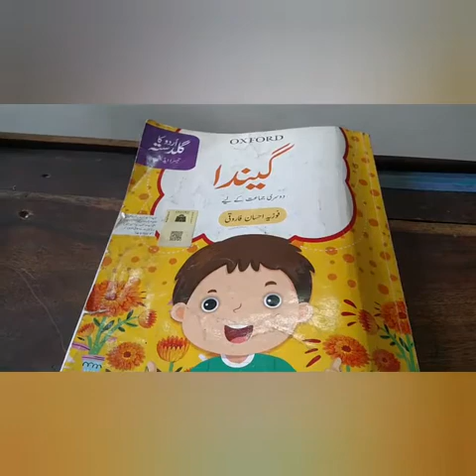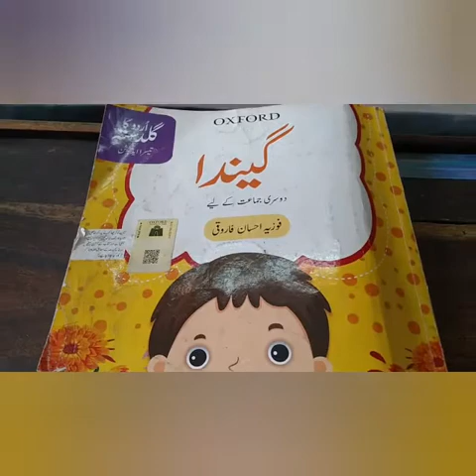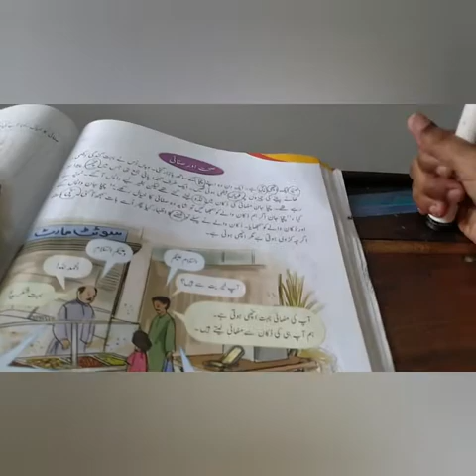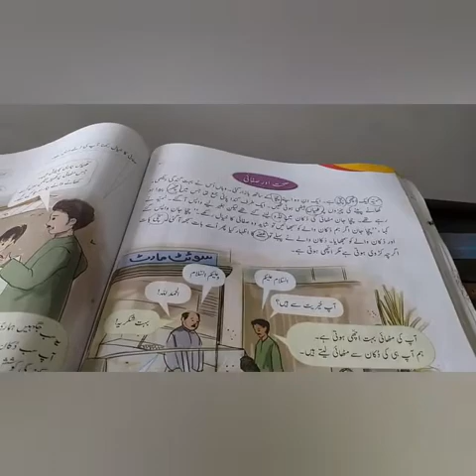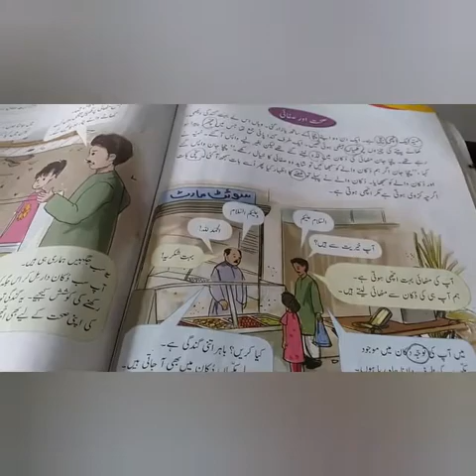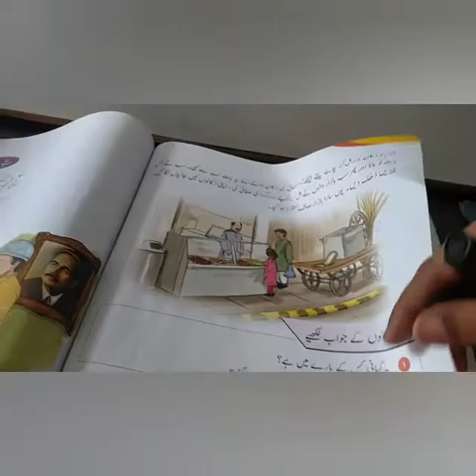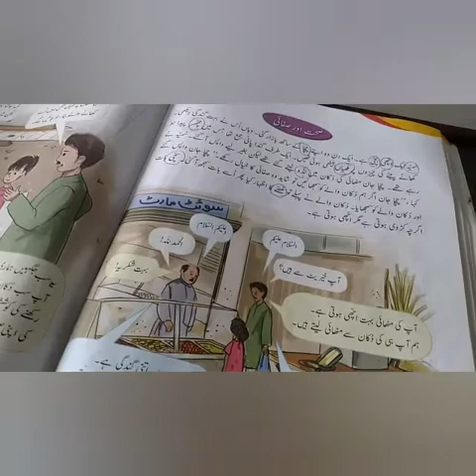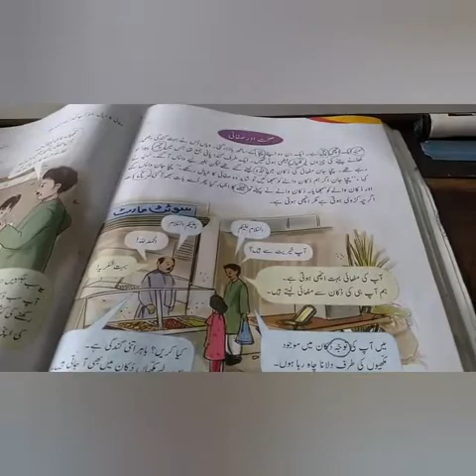Class2 lect22 urdu wednesday 2nd june 2021